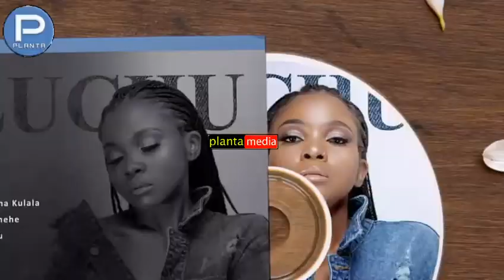Msifananishe Zuchu na Ibraah_tz |diamond atoa dongo |Harmonize awajibu kiutaalam